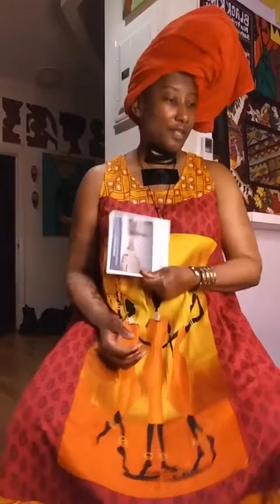Henna Tattoos + Empress Divine Plant Based Hair & Skin Care Unboxing